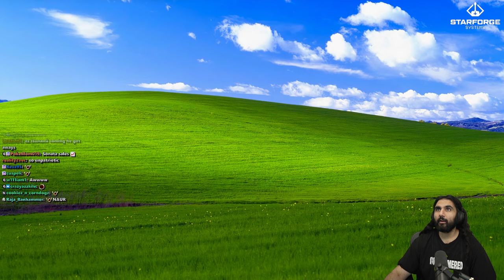CORNWOOD SHOWS THE PD HOW ITS DONE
Cornwood shows the PD a real car chase footage to teach the nopixel gta rp police how its done.

keychain.club/Esfand